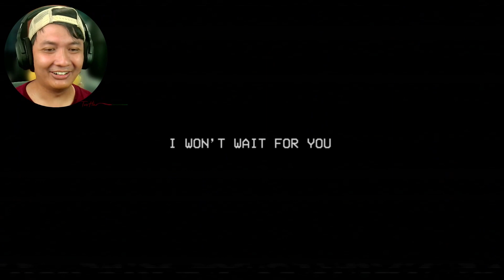LAWAN BU GURU DI SEKOLAH - POPPY PLAYTIME CHAPTER 3 - PART 3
YOOO HALO MASBRO jadi disini kita akan bermain game yang bernama "POPPY PLAYTIME CHAPTER 3"
Kita akan bertemu dengan MISS DELIGHT sang guru di sekolah.
Bagaimana keseruannya?
Pantengin aja terus ya masbro LETS GO !